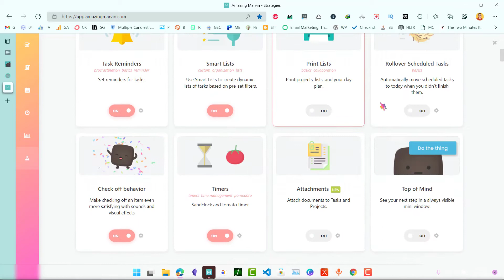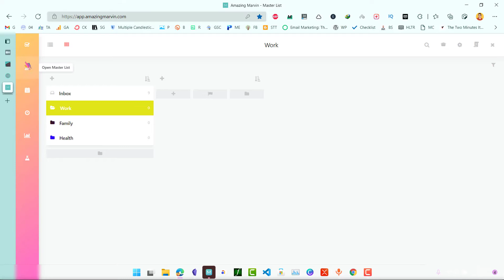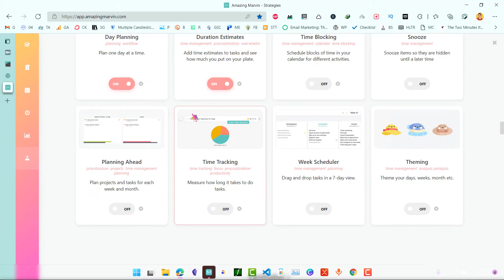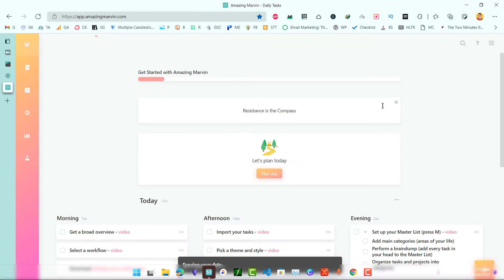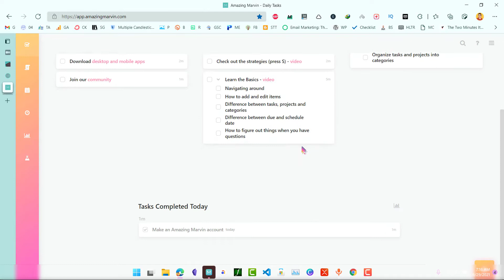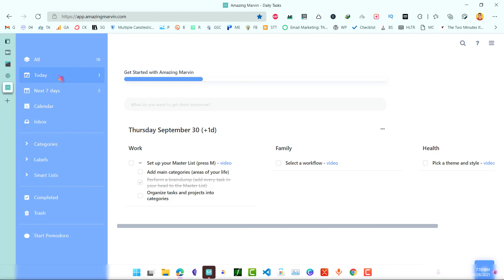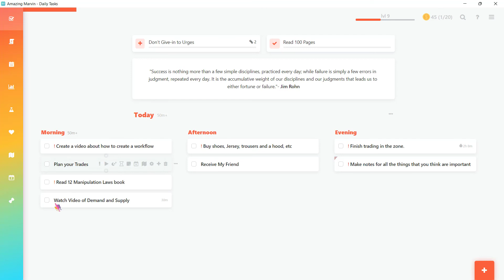How to Setup Amazing Marvin Workflow| Task Manager in Amazing Marvin(Tutorial)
This is a short video on the very best personal productivity tool- Amazing Marvin.
This might not be a complete tutorial, but I hope it helps you on your journey to being more productive with amazing marvin.